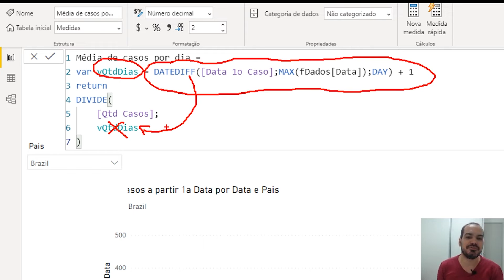[Power BI] É Por Isso Que Eu Costumo Usar Variáveis em Minhas Fórmulas DAX